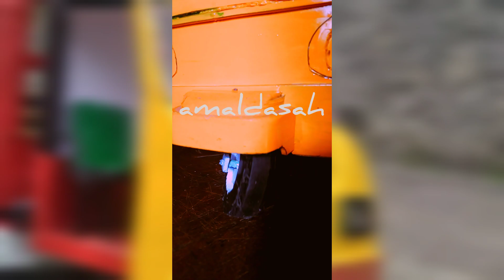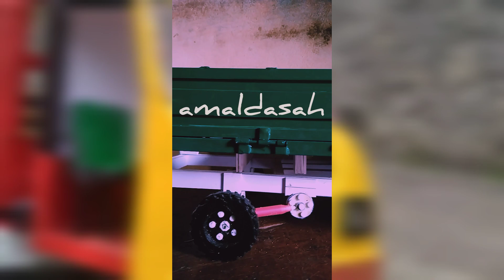Force three wheeler#autorickshaw